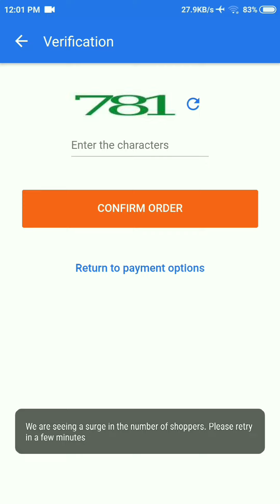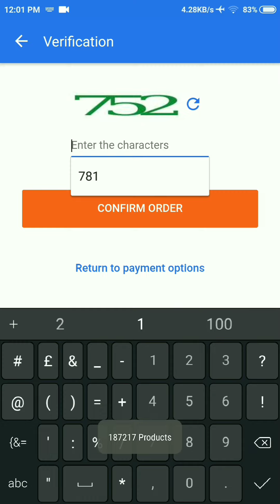How i Order 2 Redmi Note 6 Pro at Rs.12,999 from Black Friday Sale!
Hello friends in this I have shown you that how to order redmi note 6 pro from flash sale of flipkart!

XIAOMI REDMI NOTE 6 PRO HOW TO BUY